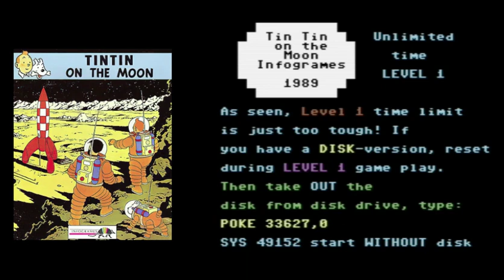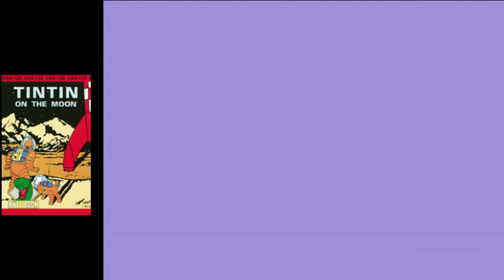Tin Tin on the Moon game play & POKE TRICK! Commodore 64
Tin Tin on the Moon, Infogrames, 1989, Commodore 64 version
A very enjoyable game - if you pass the tough time limit on level 1... This video gives you a POKE trick to pass level 1 - without changing anything on the next levels.

For fans of He-Man (or Skeletor), here is a recommended video, Masters of the Universe the Ilearth Stone:

POKEs require a reset switch. If you don't have a reset switch in your Commodore 64, you may be interested checking my instruction video, how to build one: